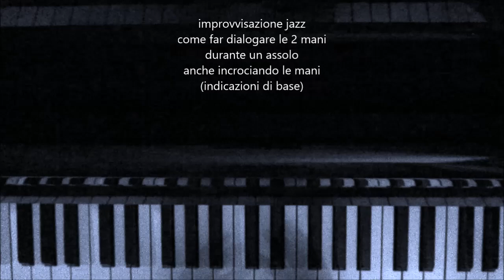improvvisazione jazz (come far dialogare le 2 mani)